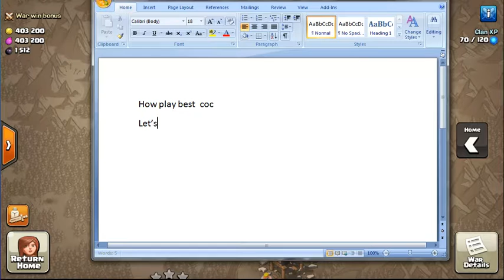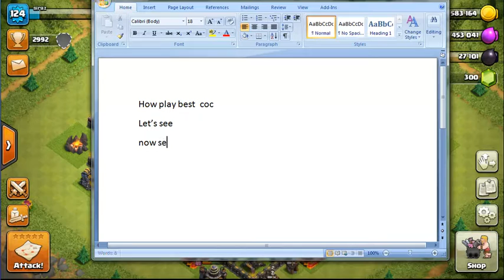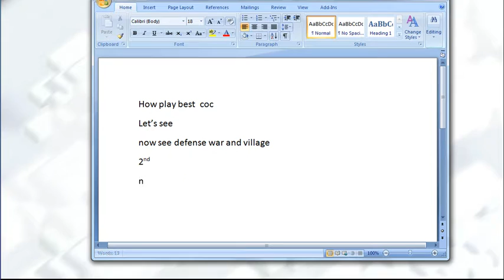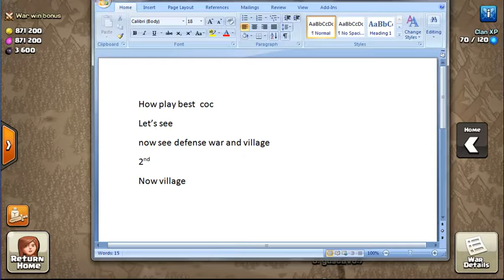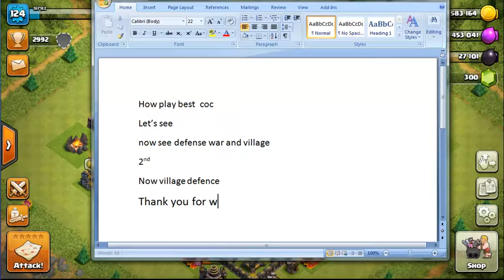Best play coc war attack/defence best fun